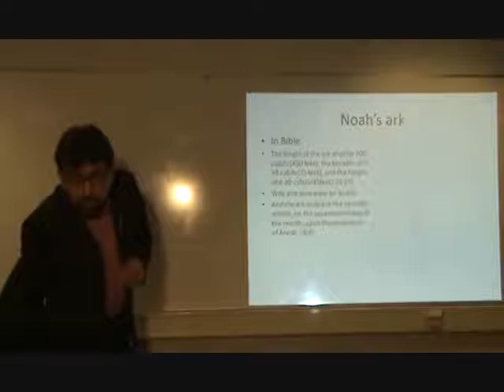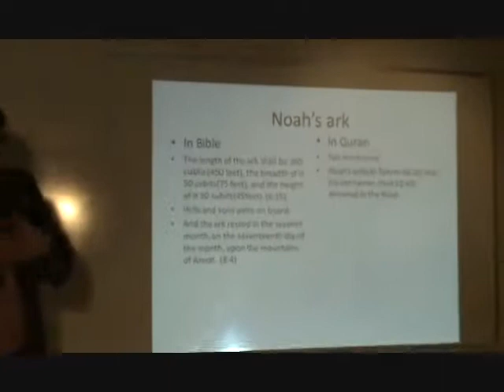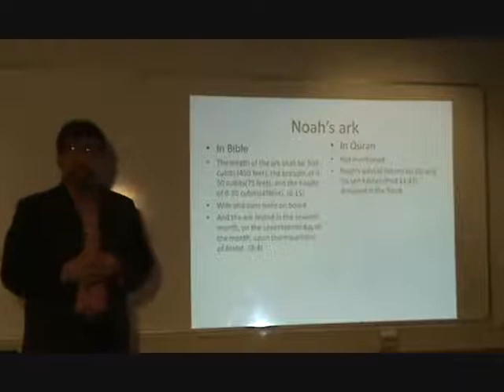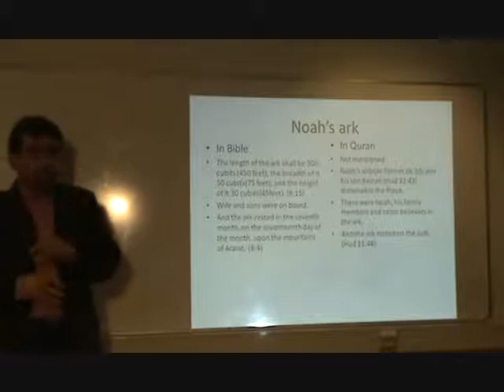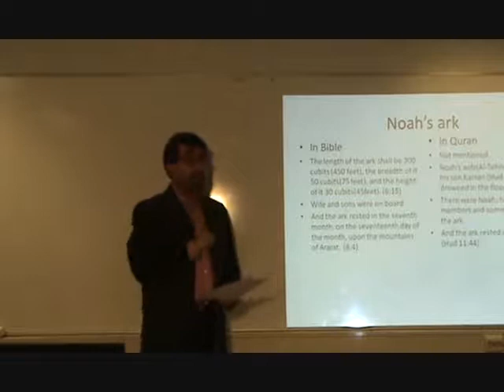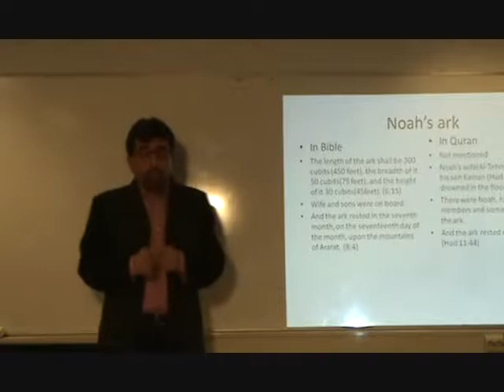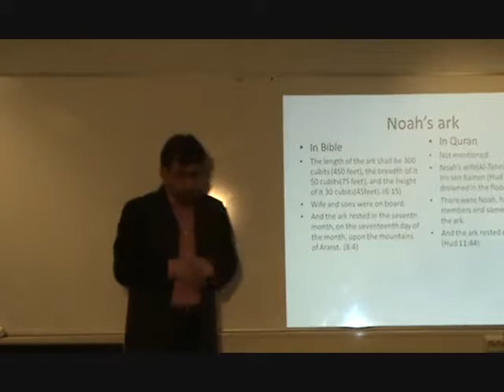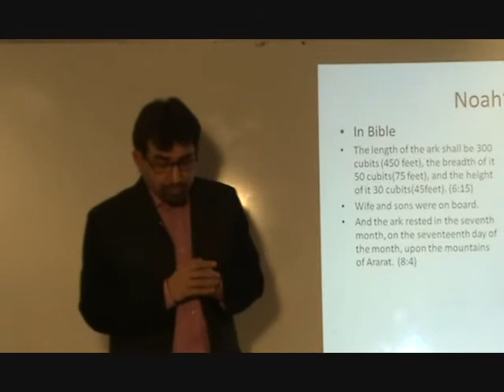Prophet Idris and Noah (PBUT) in Qur'an and Bible - Syed Haider Hussain - Part 5 of 7